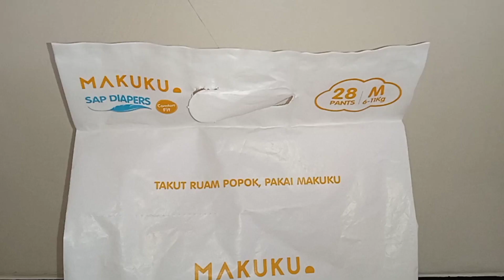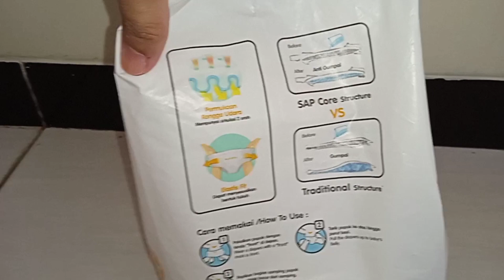REVIEW DIAPERS MAKUKU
Halo bun kali ini aku review diapers Makuku. Semoga bermanfaat ya..